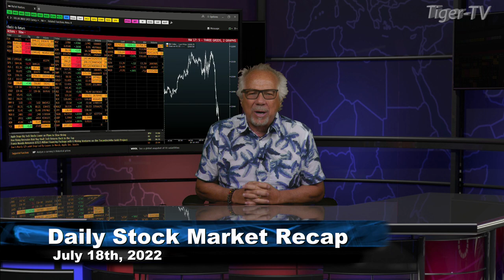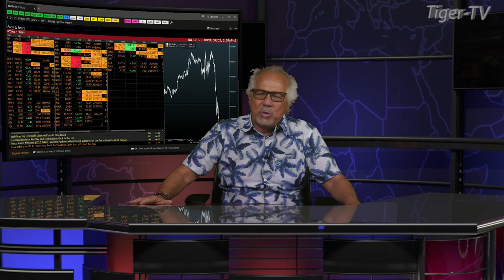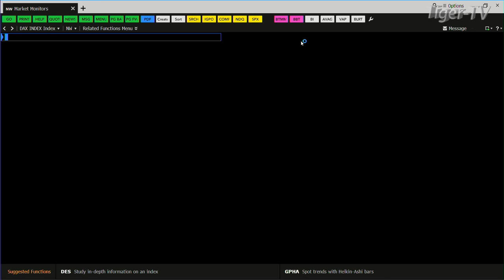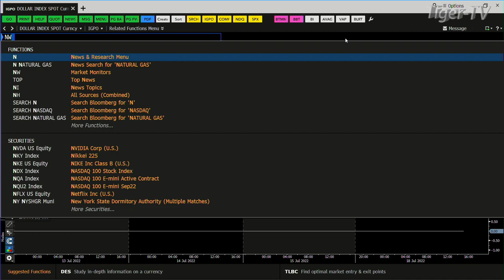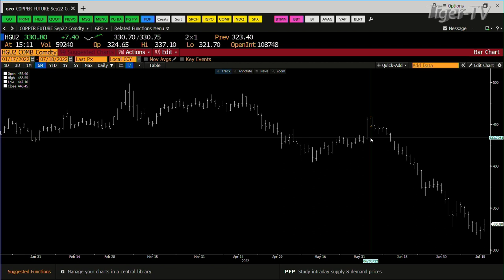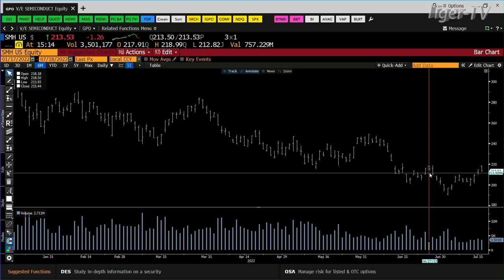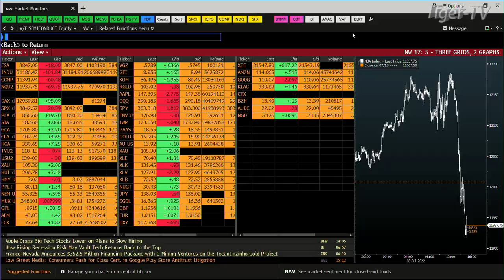July 18th, Daily Market Recap - 2022